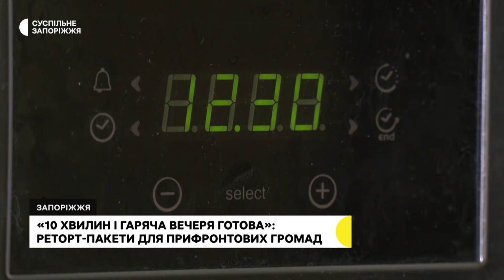У Запоріжжі виготовляють реторт-пакети для прифронтових громад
Щотижня виїжджають до прифронтових населених пунктів Запорізької області аби нагодувати місцевих гарячими стравами. Директорка громадської організації «Світанок» Людмила Рєзнік розповідає, вже понад рік безоплатно допомагають жителям області – привозять  їм реторт-пакети власного виробництва: з різноманітними кашами з м'ясом та першими стравами. Із подробицями – далі.